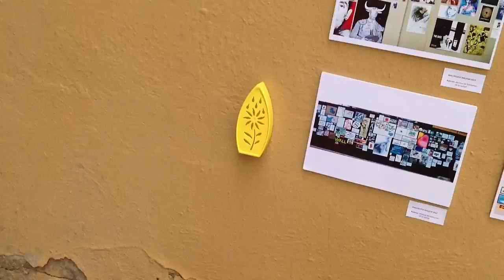regalosurbanos mejorando lo presente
Eme3 2012